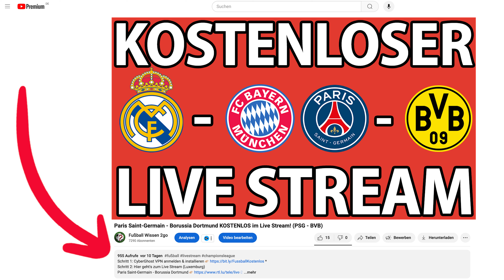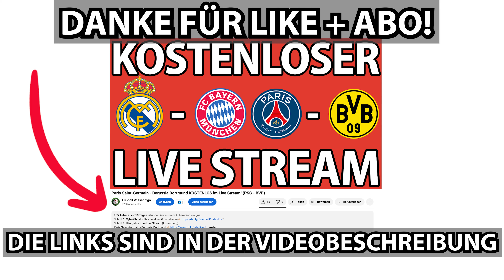Europameisterschaft 2024 KOSTENLOS im Livestream | EM 24 live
Schritt 2: Das jeweilige Land als VPN-Land wählen (via CyberGhost VPN)
Schritt 3: Europameisterschaft 2024 im Livestream via Link ansehen

Fußball Wissen, Fußball Quiz, Fußball Rätsel

Der Kanal "Fußball Wissen 2go" respektiert das Urheberrecht im höchsten Maße. Der Schwerpunkt des Kanals liegt in der Wissensvermittlung über den Fußball mit all seinen Facetten, insbesondere Fußballer mit ihren Stärken und Schwächen, die Fußballgeschichte, das Regelwerk und die Berichterstattung über das aktuelle Fußballgeschehen. Die auf "Fußball Wissen 2go" gezeigten Bilder und Videos werden somit gemäß Fair Use bzw. Transformative Use Regelung zum Zwecke der Bildung, Berichterstattung, Kritik, Stellungnahme und der Wissenschaft genutzt und stellen somit keine Urheberrechtsverletzung dar.

The channel "Fußball Wissen 2go (Football Knowledge 2go)" respects the copyright to the highest degree. The main focus of the channel is the transfer of knowledge about soccer with all its facets, especially footballers with their strengths and weaknesses, the history of soccer, the rules and regulations and the reporting of current soccer events. The images and videos shown on "Fußball Wissen 2go" are thus used in accordance with fair use or transformative use regulations for the purposes of education, reporting, criticism, opinion and science and thus do not constitute copyright infringement.